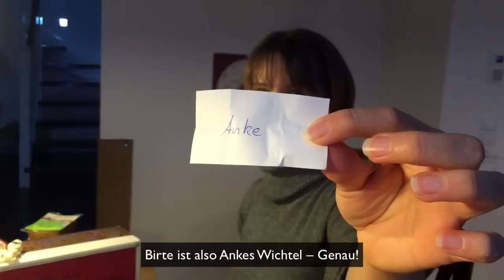Deutsch lernen – Wichteln an Weihnachten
In diesem Video lernt ihr eine sehr wichtige Tradition während der Vorweihnachtszeit, das so genannte "Wichteln" :). Ein Wichtel ist eine Art kleiner Waldzwerg, ein Fabelwesen, das heimlich irgendetwas tut. Beim Wichteln beschenkt man sich heimlich :)
Ein sehr sehenswertes Video! In unserem Mitgliederbereich steht das gesamte Video inkl. Arbeitsblätter zum Download zur Verfügung.